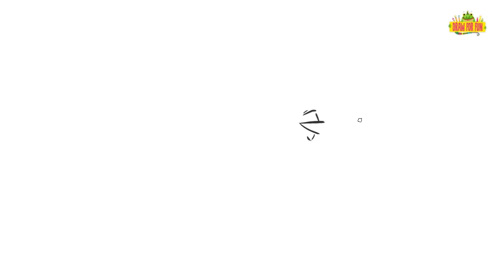How To Draw Kobe Bryant step by step | NBA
Helo Welcome to my chanel !!! ''Draw For Fun''Follow along to learn How To Draw Kobe Bryant step by step | NBA